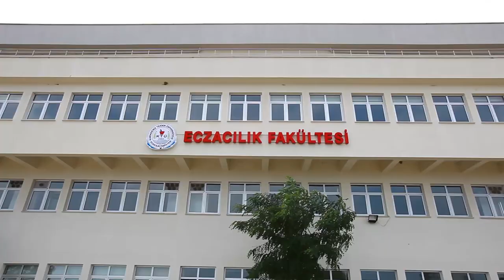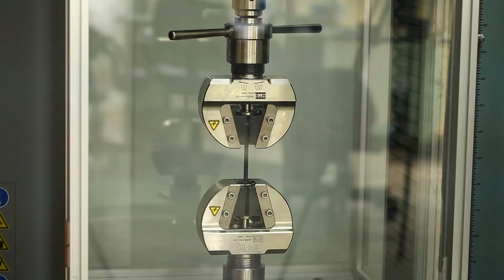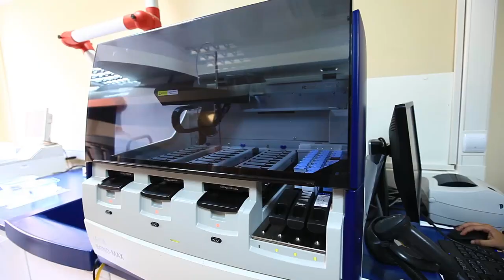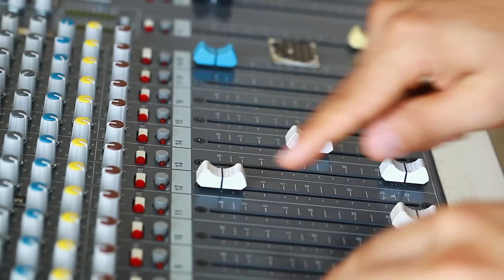Karadeniz Technical University Presentation Film 2019